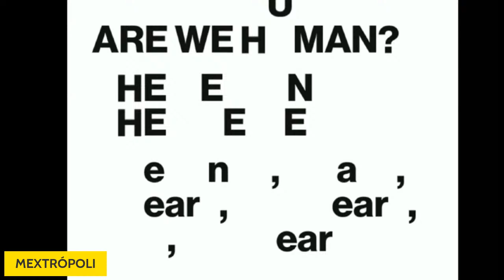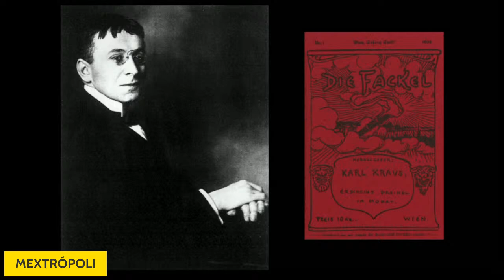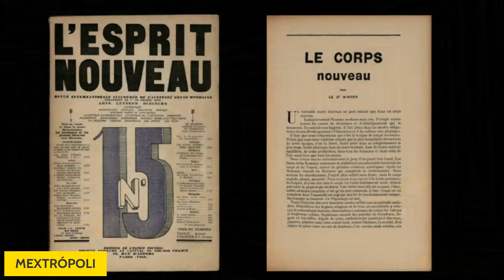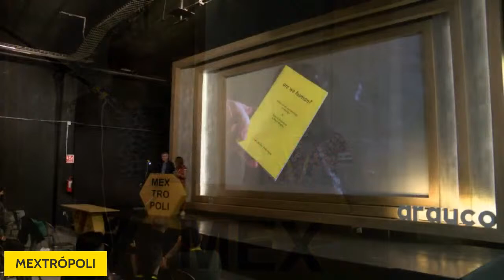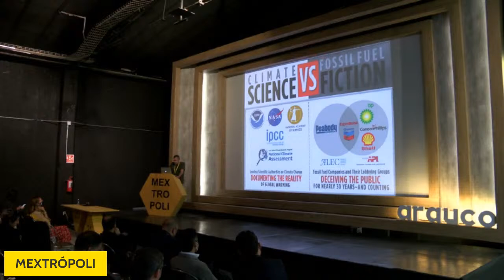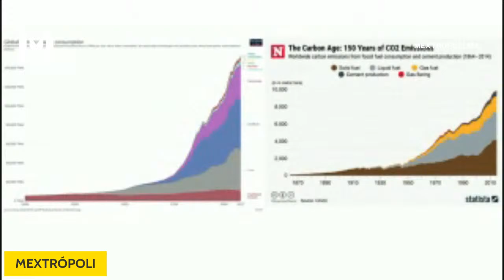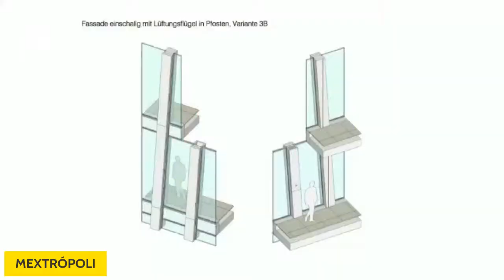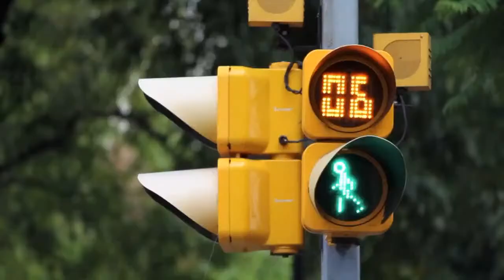MEXTRÓPOLI2021 | Sábado 25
Conferencia Alejandro Zaera Polo
Conferencia Beatriz Colomina y Mark Wigley